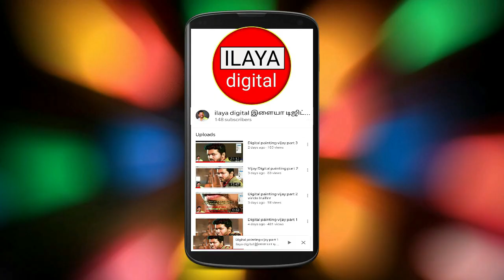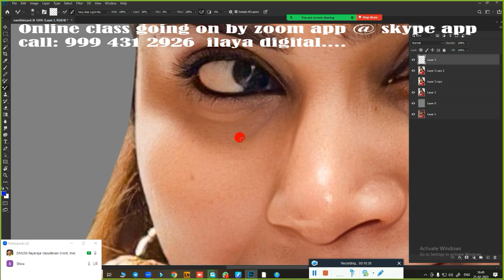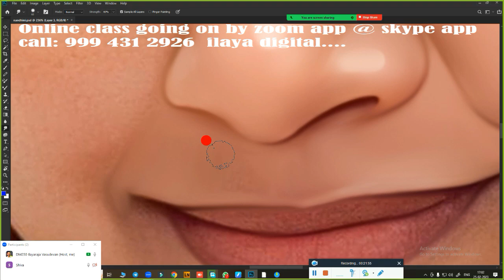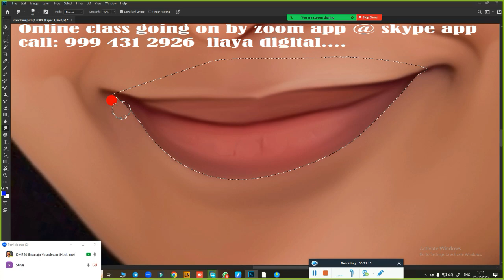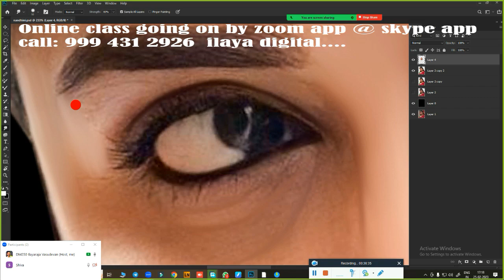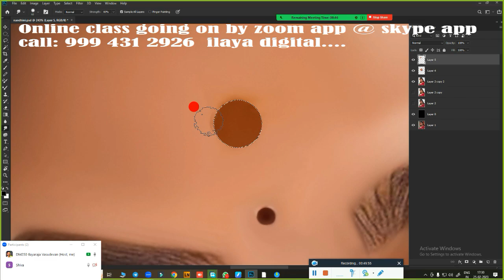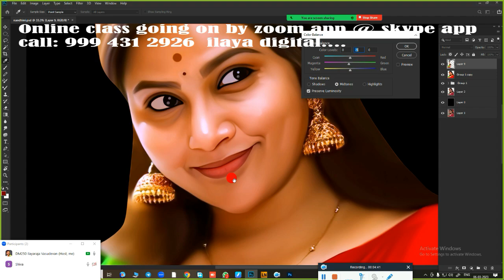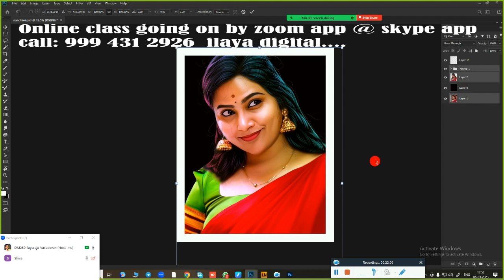Bigg boss / Mynaa Nandhini /Digital painting/ Beginners /Tamil and English/Oil Effect / Tutorial